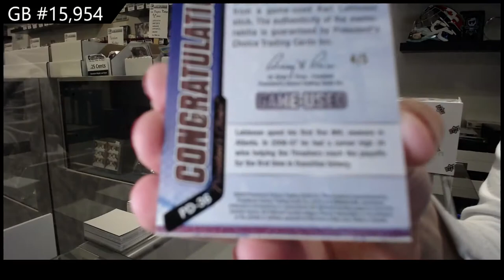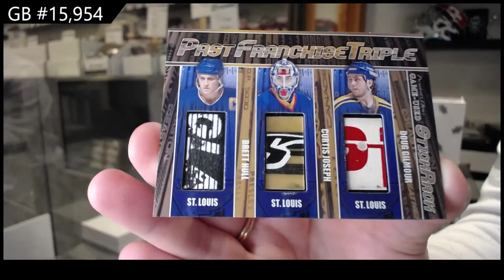2021 Presidents Choice StickRack Hockey 2 Box Break - C&C GB #15,954